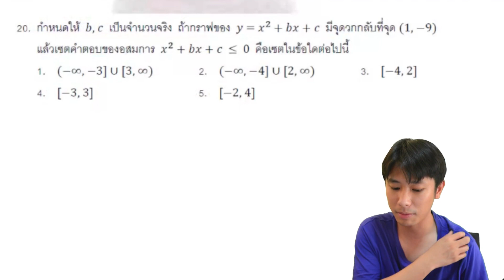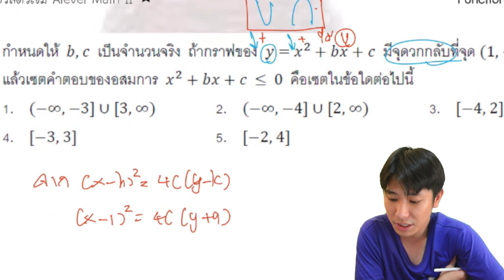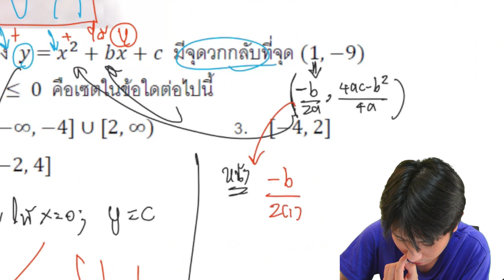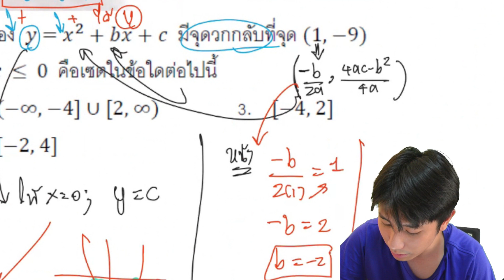เฉลยข้อสอบคณิต 2 Alevel 2562 ข้อที่ 20 ความสัมพันธ์ และฟังก์ชัน